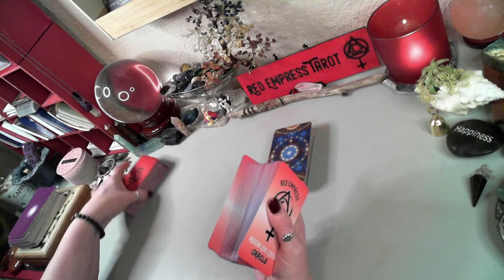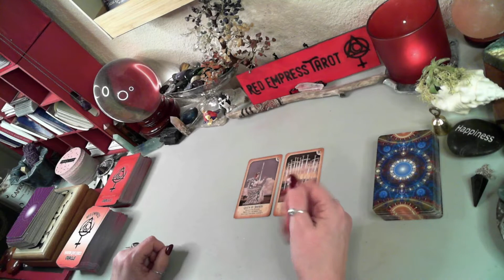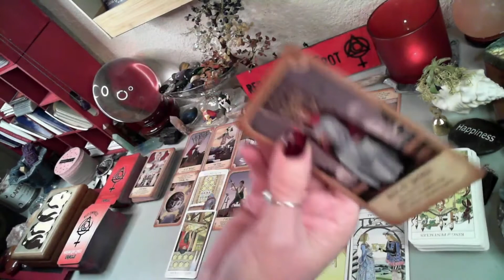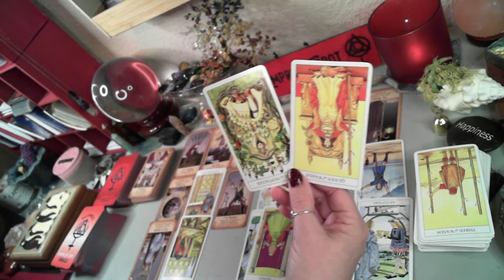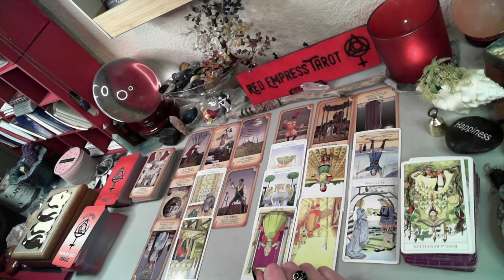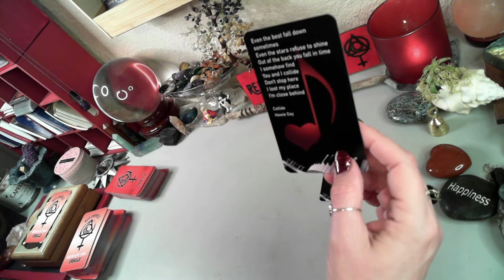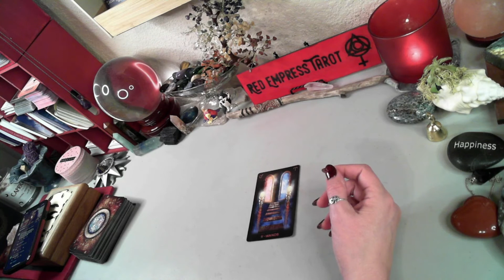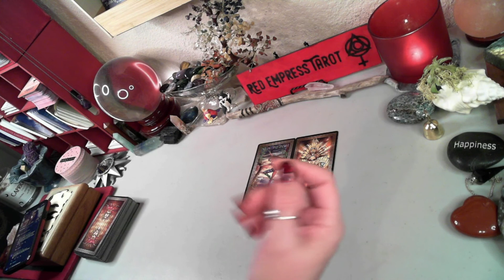DM & DF ✂️C̷U̷T̷T̷I̷N̷G̷ t̷h̷e̷ B̷S̷ Twin Flame Mirror Message Divine Masculine Karmic Reading Today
The twin flame he said, she said spread looking at divine masculine and feminine's current head space, heart space and current blocks to work on.

DM & DF BOTH CUTTING OUT THE BS FOR THIS Mirror Message Divine Feminine and  Divine Masculine Karmic Reading Today

These messages for the twin flame community are meant to help you gain clarity to keep moving forward in a positive way. I want to promote twin flame healing and help in understanding the lessons we go through. We as divine feminine and divine masculine counterparts each have such individual and unique paths, but we also share so many commonalities. It benefits us all when we stick together and help each other.

🎁 𝗚𝗜𝗙𝗧 𝗔 𝗗𝗘𝗖𝗞 𝗪𝗜𝗦𝗛 𝗟𝗜𝗦𝗧

Time Stamp
Reading :55
Skip discussion about TF journey 17:55

And please take good care of yourself. Be sure to seek out the appropriate professionals for medical, legal, or financial concerns.